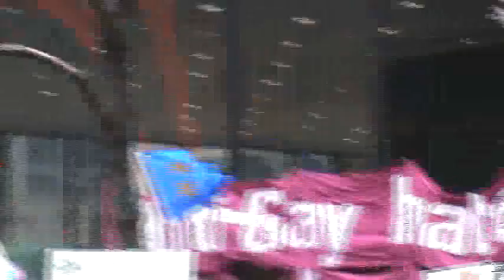Gay Marriage Prop 8 Demonstration Chicago, Chicago Gay Men's Chorus, Down By the Riverside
Gay Marriage Demonstration Chicago, Chicago Gay Men's Chorus, Down By the Riverside